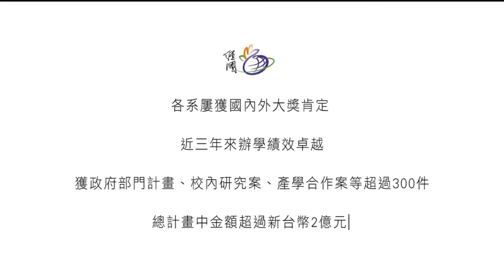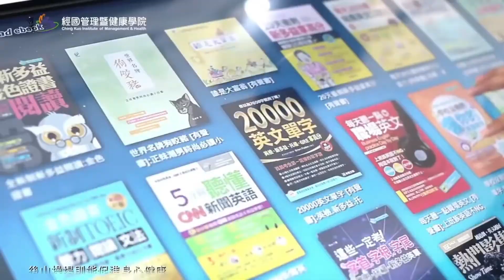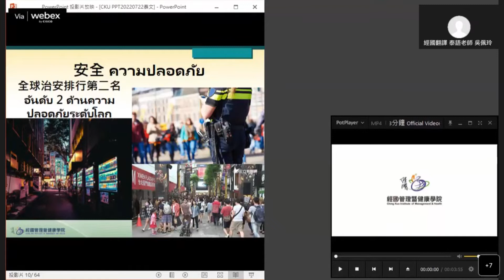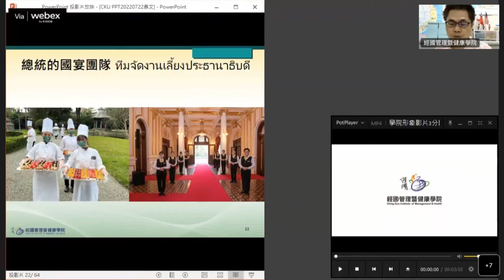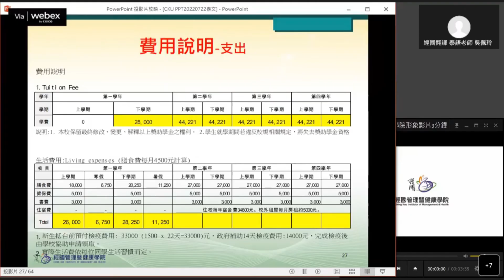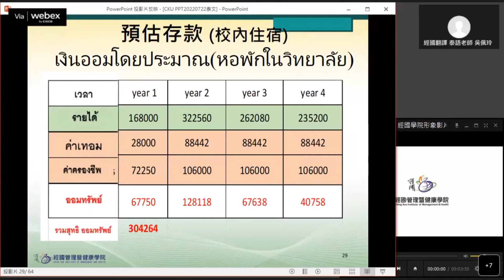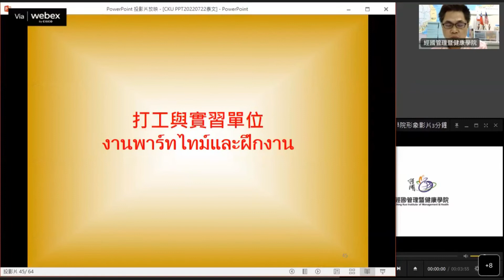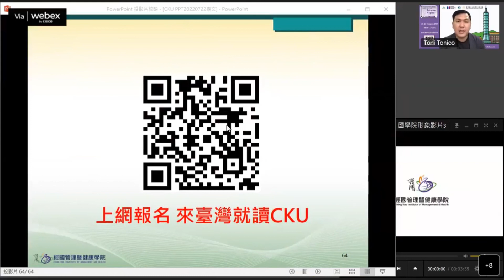Ching Kuo Institute ofManagement and Health（經國管理暨健康學院）